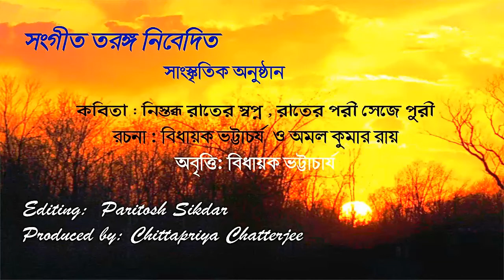কবিতা : বিধায়ক ভট্টাচার্য - A JSK VIDEO CREATIONS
কবিতা : বিধায়ক ভট্টাচার্য  - A JSK VIDEO CREATIONS -All entertainment programme like Video,  Film, Dance, Songs, Short Film , Movie ,  Music album  watch in this Channel